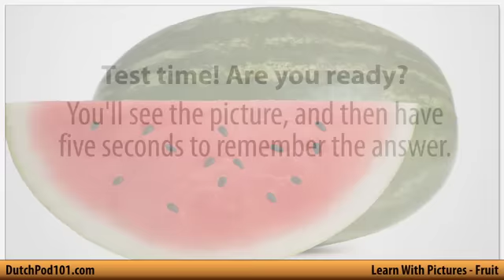Learn Dutch Vocabulary with Pictures - Get Your Fruits!